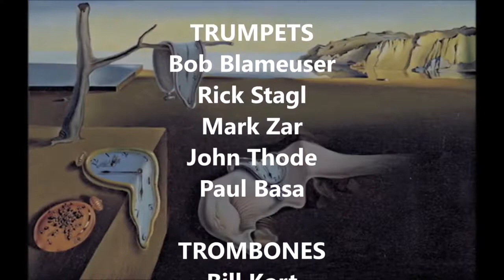Time After Time, Reunion Jazz Orchestra, September, 2020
Reunion Jazz Orchestra
An alumni outreach of
Notre Dame College Prep
Niles, Illinois

Words by Sammy Kahn
Arranged by Don Schamber

Recorded by
Reunion Jazz Orchestra
August and September, 2020
at 20 different locations
in Illinois and Indiana

PERSONNEL

REEDS
Greg Mullen
Mike Merchut
Fred Grubbe
Wally Foote
Bill Wisniewski
Art Piel

TRUMPETS
Bob Blameuser
Rick Stagl
Mark Zar
John Thode
Paul Basa

TROMBONES
Bill Kort
David Dubin
Nick Talarico
Dave Zeller
Bob Hansen (tuba)

RHYTHM
Bob Sutter (piano)
Ron Levin (guitar)
Andrew Basa (bass)
Don Ginocchio (drums)

A George Pal Production, 1960

"Time On My Hands"
By Adamson, Gordon,
and Youmans
Arranged by Esquivel
from the Album
"Cabaret Manana"